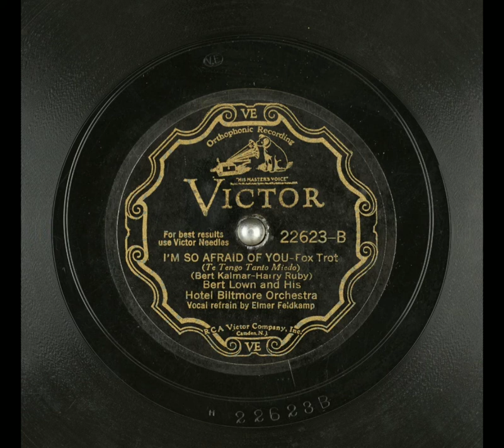I'm So Afraid of You // Bert Lown & his Hotel Biltmore Orchestra // 1931